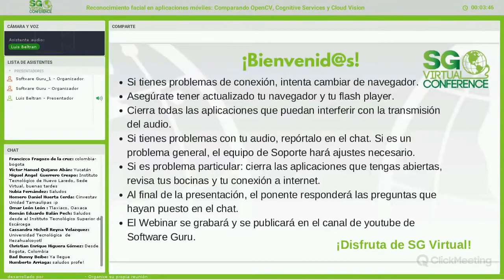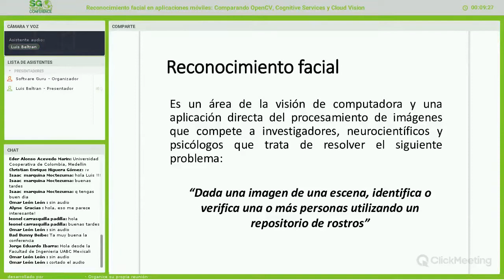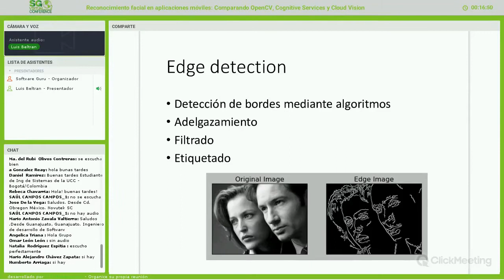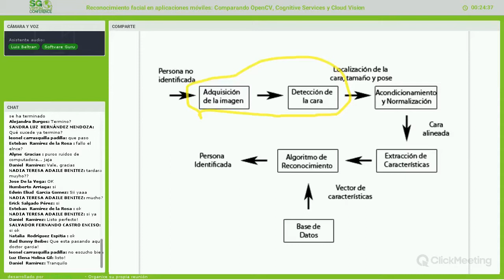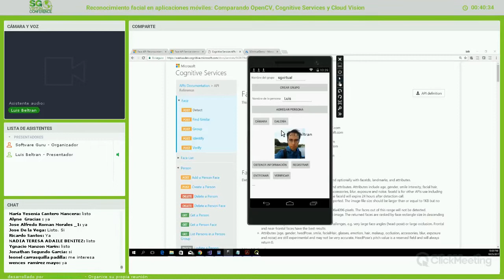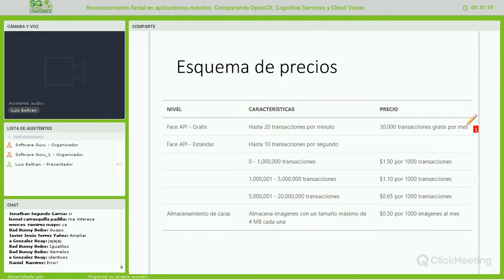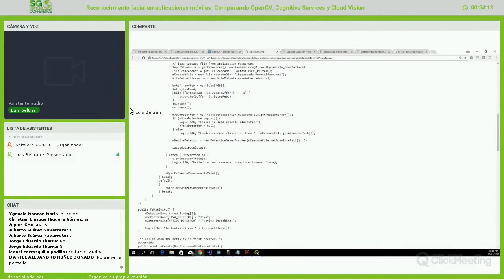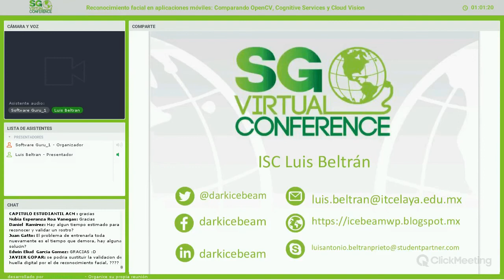Reconocimiento facial en aplicaciones móviles Comparando OpenCV, Cognitive Services y Cloud Visión A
Analizaremos algunas de las opciones que los desarrolladores tenemos a la mano para incorporar capacidades de Reconocimiento Facial en nuestras aplicaciones. En concreto, analizaremos los servicios ofrecidos por Microsoft (Cognitive Services), Google (Cloud Vision API) y OpenCV (librería open source) y mostraremos su uso desarrollando una aplicación de Android que consuma dichos servicios.

Contenido:

Reconocimiento facial
Microsoft Cognitive Services: Face API
Google Cloud Vision API
OpenCV
Comparativa: ventajas, desventajas, capacidades, precios Demo: Integración del reconocimiento facial en 3 aplicaciones móviles (una por cada servicio)